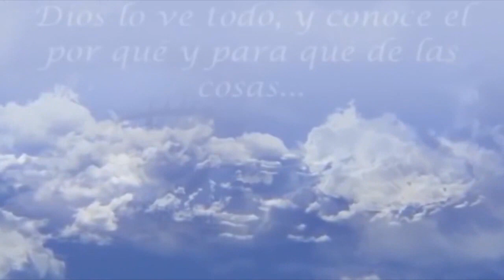Dios Te Habla Hoy La Promesa De Dios Para Tu Vida Narración Julio Miguel